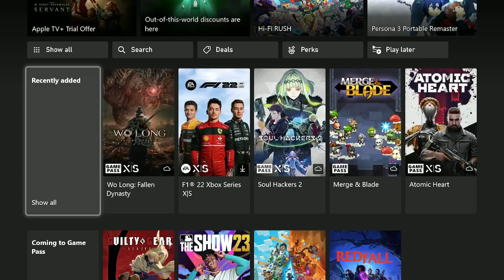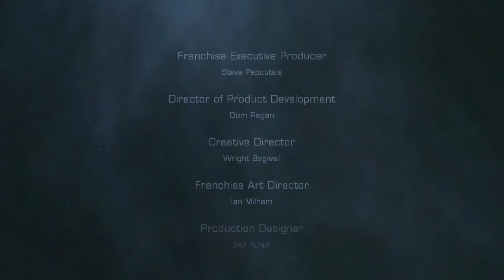14Barrow: Really short stream, but I finished Dead Space 2. Also some Backyard Baseball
🔴Might be LIVE! Come and see.

00:00 - Intro
05:23 - Dead Space 2
37:50 - Backyard Baseball

*if any parts of the stream are muted, it's because of copyright stuff.